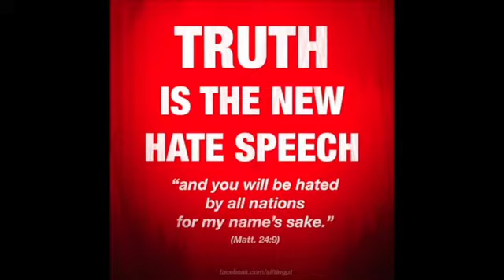Shocking truth: Does your church truly follow the Bible?